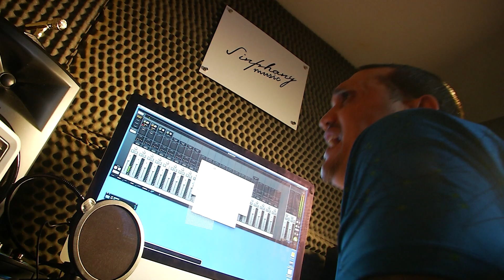Día Mundial de la Discapacidad Visual - Telemedellín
NoticiasTM NTM | En el Día Mundial de la Cero Disminución, el Instituto Nacional para Ciegos INCI, aprovechó para hacer un llamado a generar procesos de inclusión para atacar problemáticas que enfrenta esta población, como el desempleo, la pobreza y el trabajo informal.